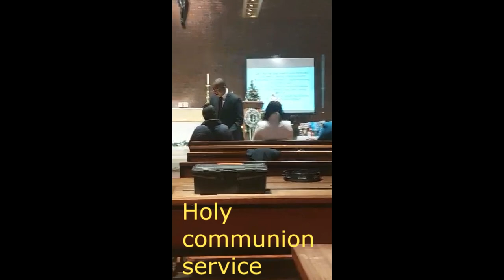Holy communion service 08 01 23